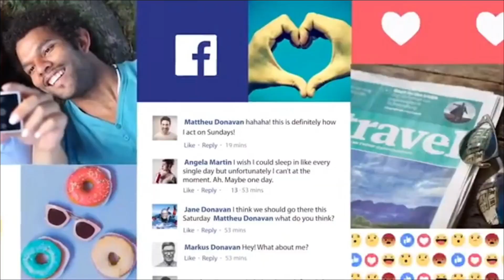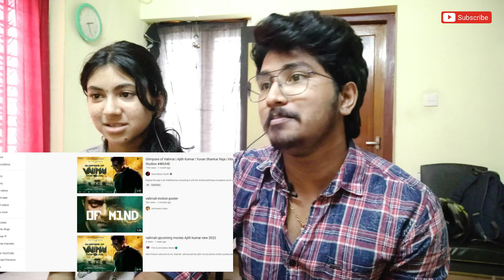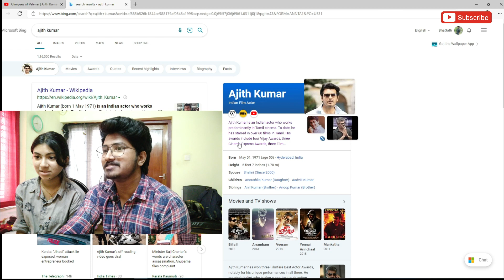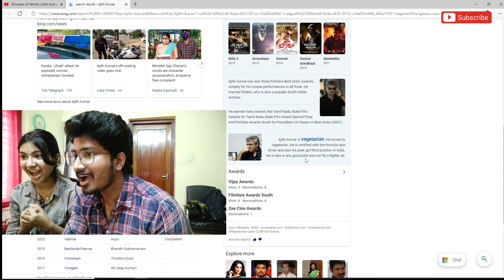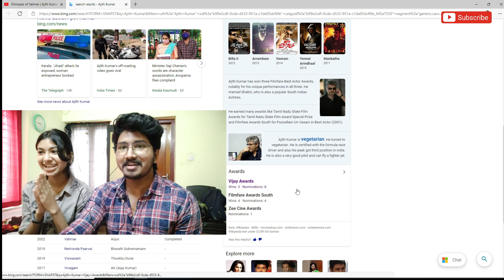GLIMPSES OF VALIMAI | Ajith Kumar | Yuvan Shankar Raja | Vinoth | Boney Kapoor | Reaction!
For today's video I am reacting to GlimpsesofValimai | AjithKumar | YuvanShankarRaja | Vinoth | BoneyKapoor | ZeeStudios 4KUHD. I hope you enjoy it!

Starring: Ajith Kumar, Huma S Qureshi, Karthikeya, Bani, Sumithra, Achyunth Kumar, Yogi Babu, Raj Ayyappa, Pugazh & others

DOP : Nirav Shah
Music Director: Yuvan Shankar Raja
Art Director: K. Kadhir
Editor: Vijay Velukutty
Stunts : Dhilip Subbarayan
Costume Designer: Anu Vardhan
Pro: Suresh Chandra & Rekha D'one
Publicity Campaign by Rahul Nanda